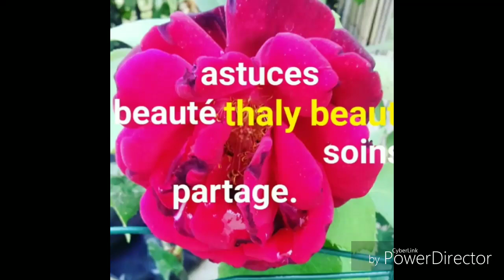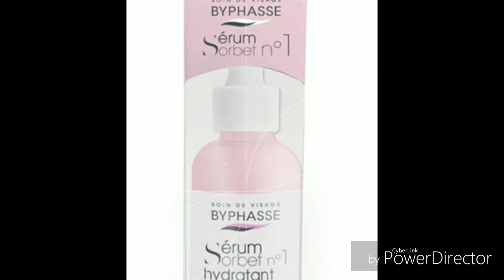Top sérums hydratant pour une peau rayonnante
coucou mes chéries dans cette vidéo ce sont des sérums hydratants😍 pas eclaircissant vous pouvez les utiliser sur votre visage sans problème.😘❤️💖